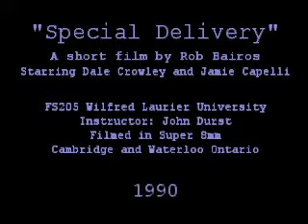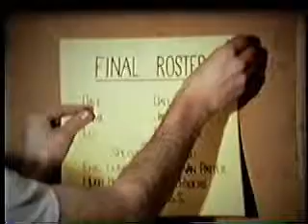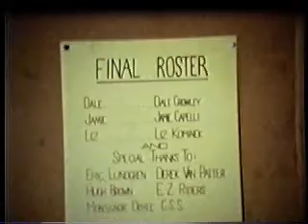Special Delivery - 1990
Short film I made in a first year film class years ago (1990/1991). Filmed in Super 8mm around my campus and high school gym.

Had about 12 minutes of film stock in total to hand-splice together with actual pieces of tape in a reel to reel editor.

12 years later Lil Bow Wow appeared in a full length feature film called 'Like Mike' with the same premise. Id like to think I was responsible ;)